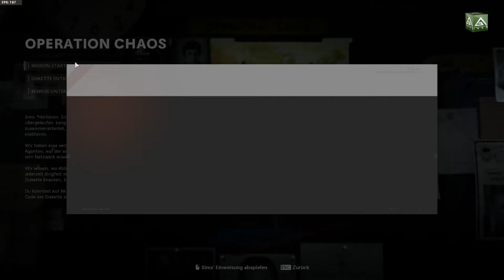Die Zeit ist gekommen - Call of Duty: Black Ops Cold War - Part 10 [German]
In Call of Duty: Black Ops Cold War müssen wir, während des Kalten Krieges, einen sowjetischen Spion ausfindig machen und diesen aufhalten.